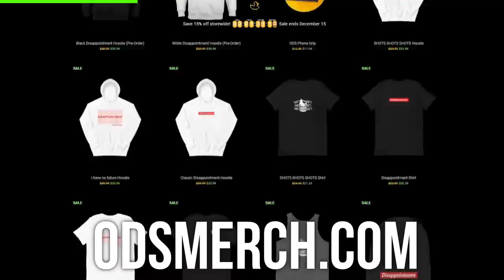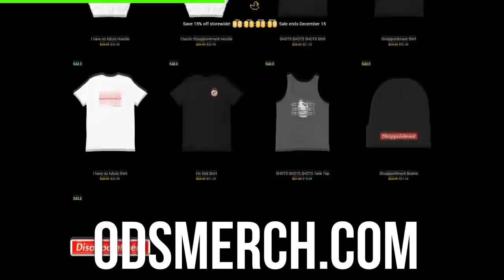I Made A Pizza Launcher That Can Throw Pizzas Through Walls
Install Raid for Free ✅ IOS ✅ ANDROID ✅ PC and get a special starter pack 💥 Available only for the next 30 days!